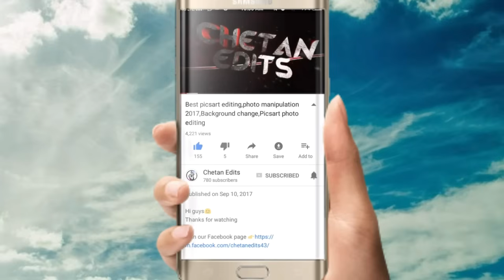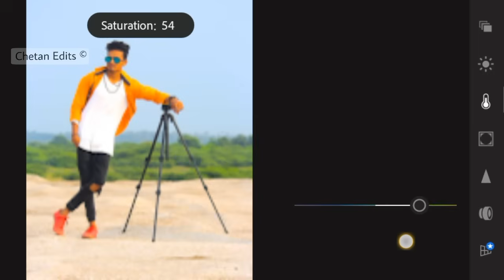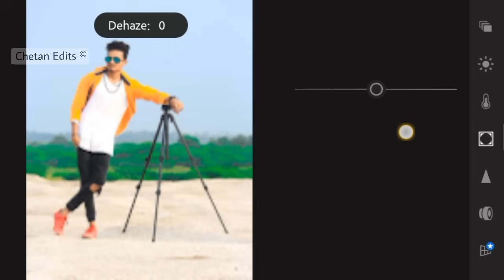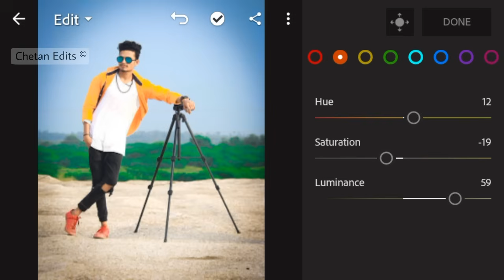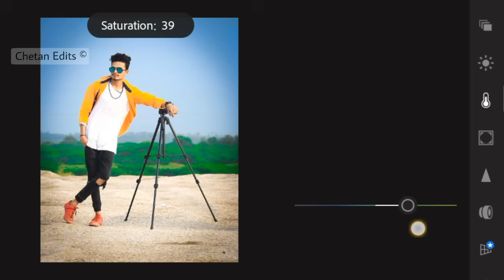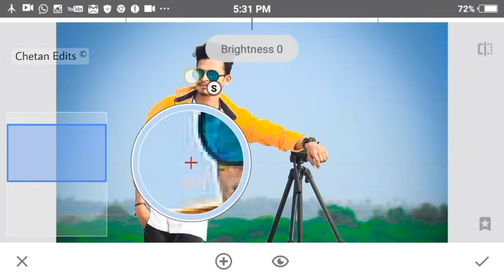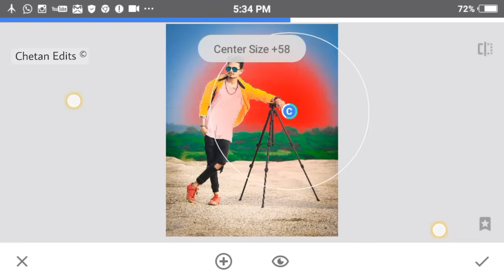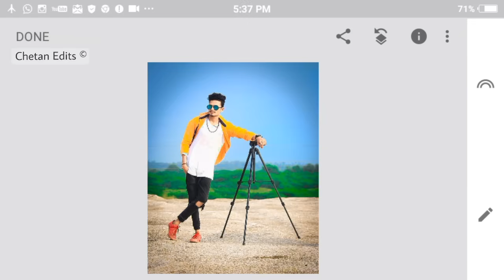How To Make Normal Photo In To HD Photo | Color Retouch Photo Editing | Adobe Lightroom Editing